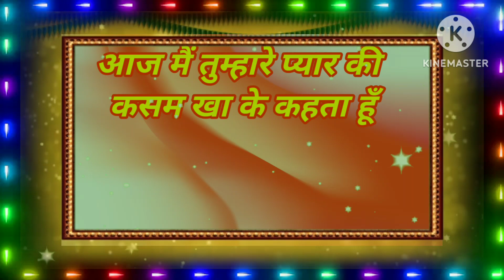Sad whatsapp status video😥😥 🙏🙏🙏🙏प्लीज वीडियो जरुर देखे 😥आँखों से अंशु निकल आएंगे 👈👈👈😢😢😢😢😢🤝🤝🤝🤝💘💘💘💘🤔🤔